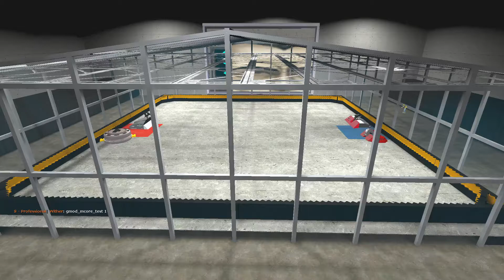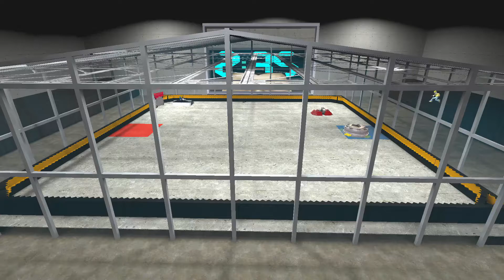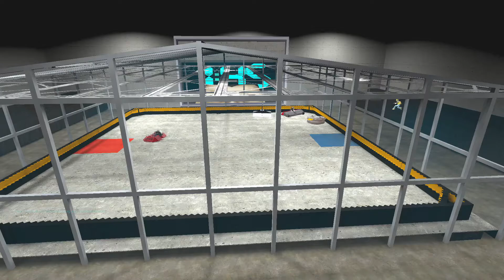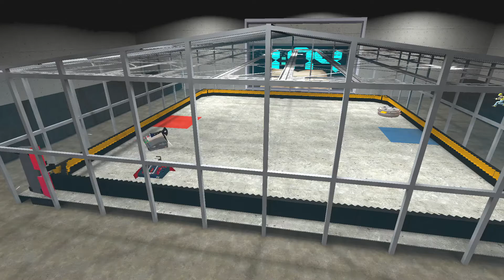Garrys Wars - Richard Memorial Mini Comp (All 2v2 fights)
So before Christmas, a member from Garry's Wars passed away unexpectedly from Cancer. From what I know, he was well loved and liked by many of the members of the community and from the robotic fighting community. I honestly never knew him. At the 26th, Wither did a mini comp honoring Richard and more than a dozen members showed up in a non-serious tournament, including myself. It was fun. And Doodle (I believe) was the one that was playing as Richard's bot, a full body spinner named Spinning Mayhem. This time, we are gonna do the 2v2s. Enjoy!